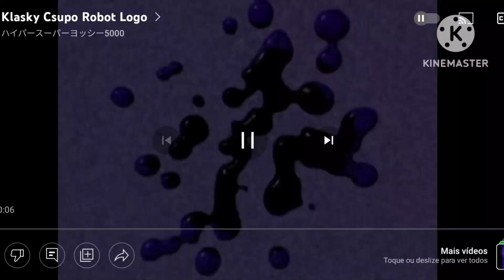Oh No My Balloon Csupo